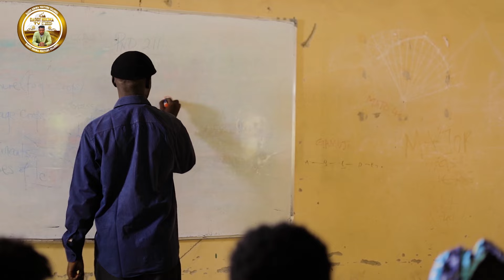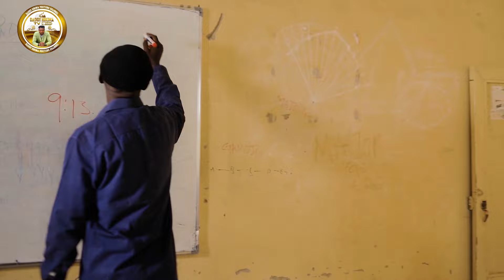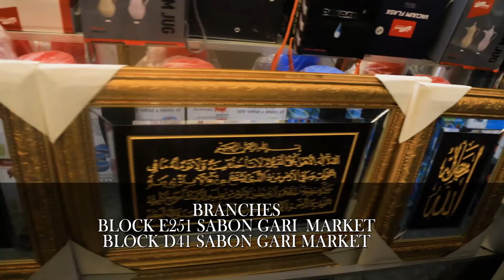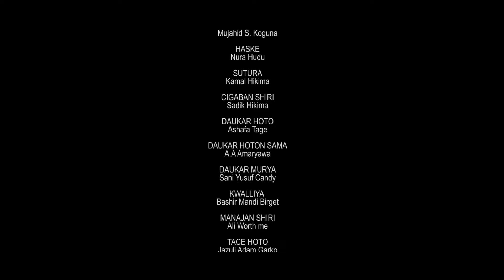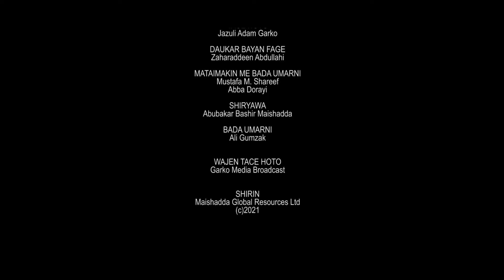Sanda Episode 3